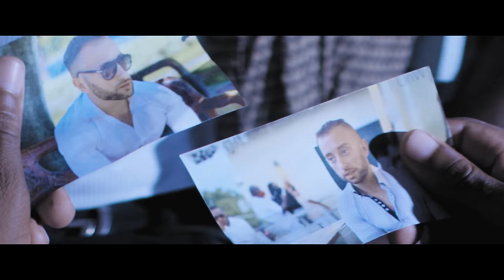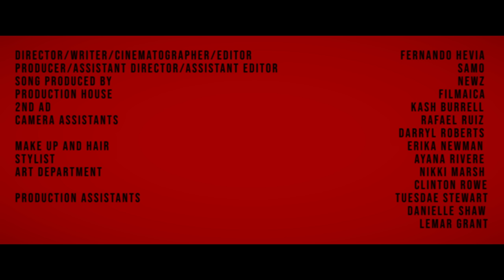Sean Paul, Jesse Royal, Stonebwoy, Mutabaruka - Guns of Navarone (Official Music Video)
Sean Paul x Jesse Royal x Stonebwoy x Mutabaruka - Guns of Navarone (Official Music Video)

Check out Sean Paul's new album - Live N Livin!